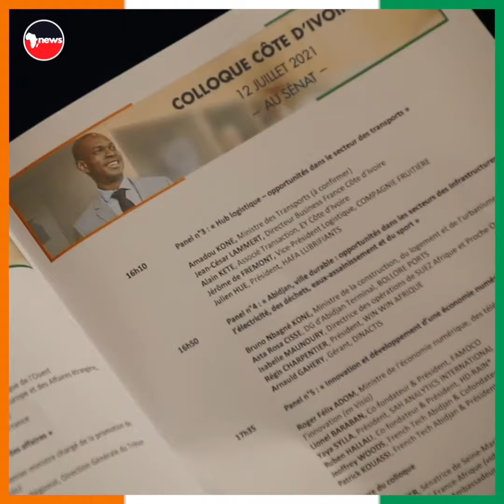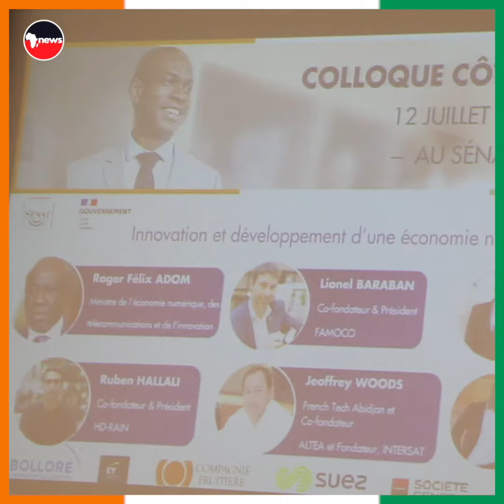Paris: Le Ministre Roger Félix ADOM au Colloque Côte d'Ivoire 12 Juillet au Sénat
Colloque d'Affaires Côte d'Ivoire 2021 organisé par Business France (Export) au Sénat
Roger Adom, Ministre ivoirien de l'économie numérique, des télécommunications et de l'innovation a participé au panel "Innovation et développement d'une économie numérique".
125 entreprises françaises ont pris part aux tables rondes dédiées aux opportunités du marché ivoirien : une économie robuste, un pays business et tech friendly, un hub régional.